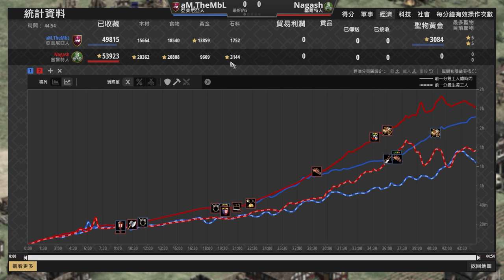【世紀帝國2決定版】MBL戰鬥祭司爆戰術！60金最貴步兵能夠扛下賽爾特經濟優勢嗎？｜賽爾特 vs 亞美尼亞